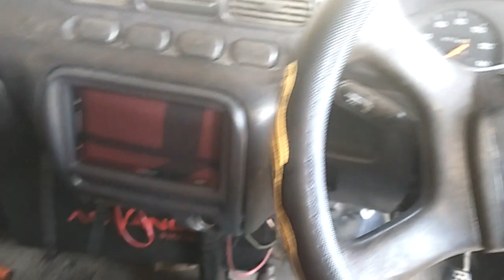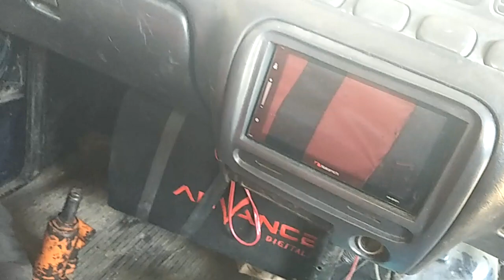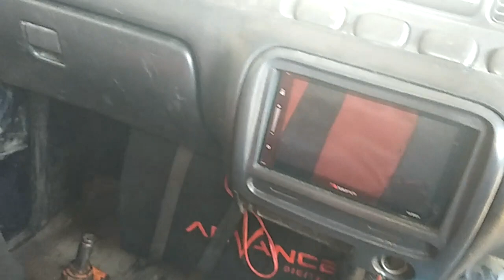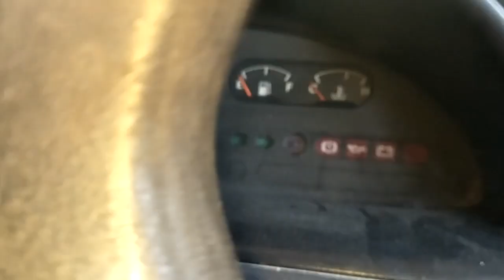Kesalahan Kecil Yang Berakibat Fatal